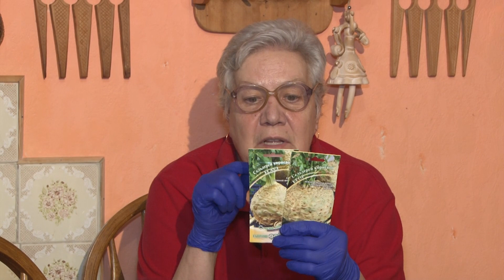Голова садовая - Посев сельдерея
Тема видео, посев сельдерея. Когда и как это сделать правильно? Смотрите в сюжете